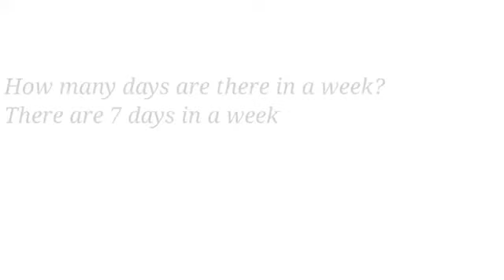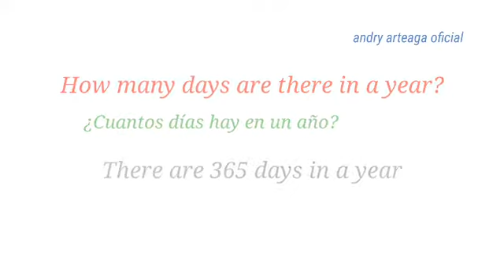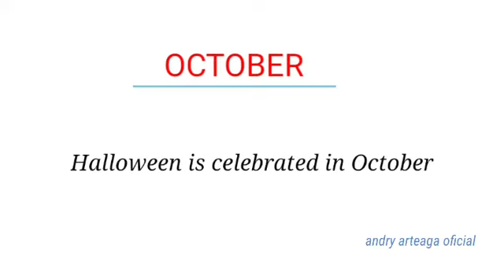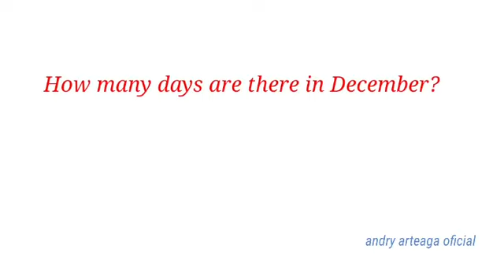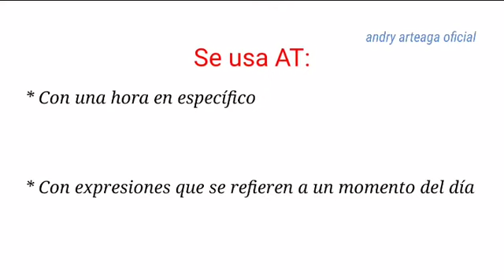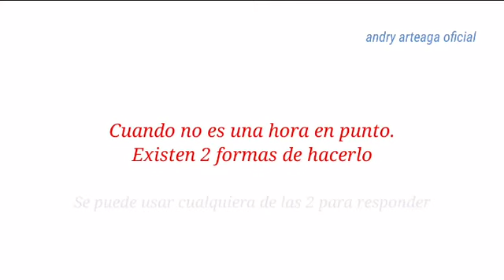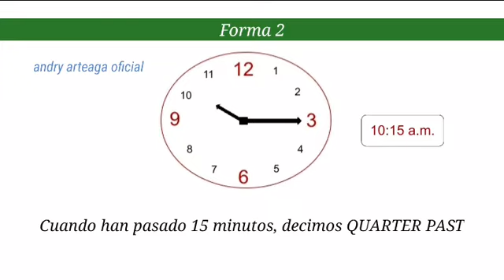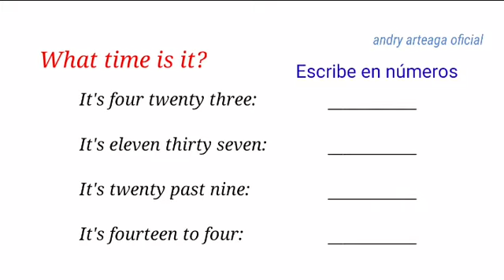Como aprender LA HORA, MESES DEL AÑO, LOS DÍAS en INGLÉS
Te enseño como aprender fácil la hora, los meses y los días en inglés

👉 MiS LIBROS 👈
Se consiguen en Amazon
1. Los 7 principios para aprender un idioma extranjero

2. Como utilizar la música para aprender un idioma extranjero

3. Eficiencia en el trabajo